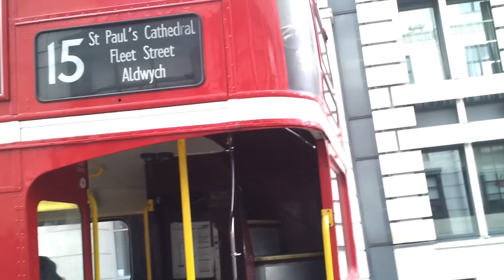رحلة قصيرة إلى لندن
after 20 ys back to london